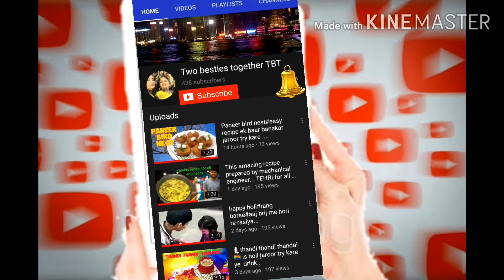💙blueberry smoothie and 💚green smoothie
Blueberries are the King of Antioxidant Foods

In this smoothie:

 Heart health benefits include reducing cholesterol and improve blood vessel health.

Blueberries also help regulate your blood pressure

Often labeled a superfood, they are low in calories and incredibly good for you.

Fiber

Vitamin C

Vitamin K

Manganese

TBT

thanx a lot for watching my videos. please LIKE👍 the video if you enjoyed watching or also COMMENT💬 if you want to suggest something or appreciate. 🙏🏼🧡💛